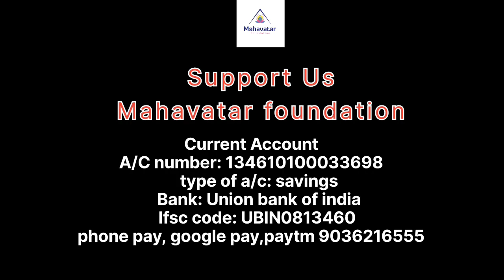ಸಮಗ್ರ ಸ್ವಾಸ್ಥ್ಯ ಕಾರ್ಯಕ್ರಮ-21 ದಿನಗಳು I 21HWP- ಬ್ಯಾಚ್06- ದಿನ#08